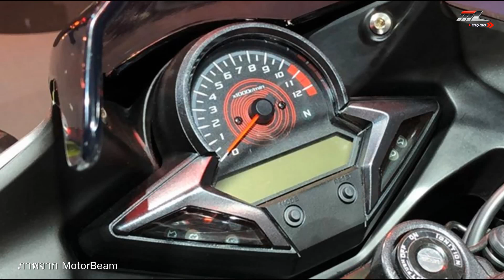ฮอนด้าเปิดตัว CBR250R 2018 โฉมเก่าใส่ไฟหน้า Full LED ที่อินเดีย! | MZ Crazy Cars